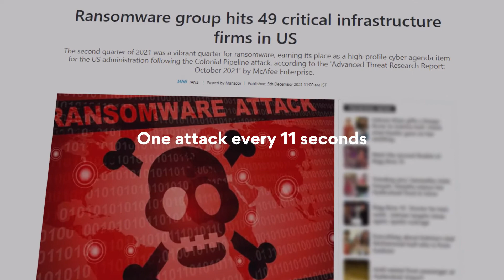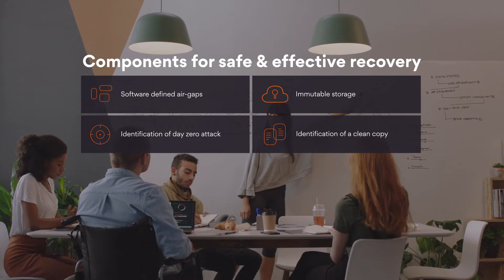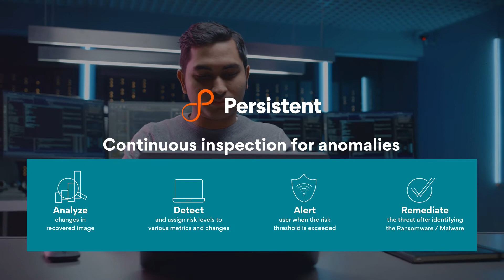Why Ransomware recovery solutions are must-have? | Cyber Resilience | Enterprise Security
Ransomware encryption and other emerging cyber attacks, such as zero-day attacks, continue to evolve, developing new methods to circumvent existing security controls. Traditional Backup and Disaster Recovery solutions were not designed for recovery from cyber attacks. It takes more than a product to be a complete cyber recovery solution.

Watch this video to understand why businesses must find solutions to restore business continuity with as little data loss as possible and as rapidly as possible.